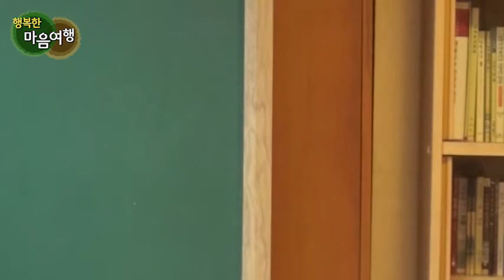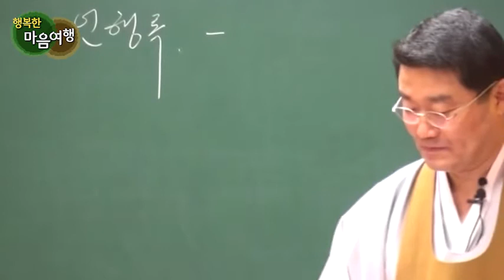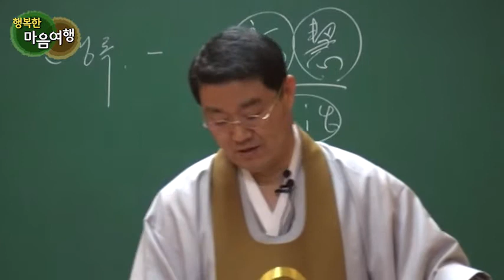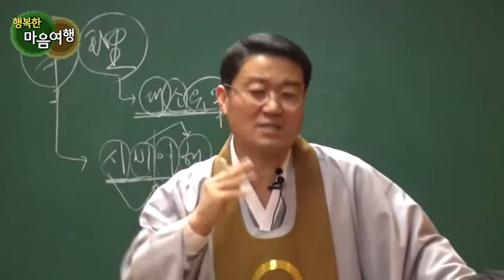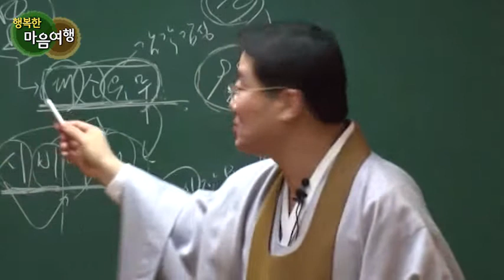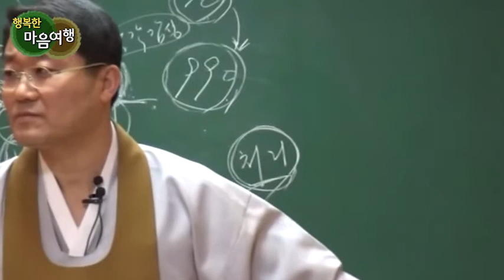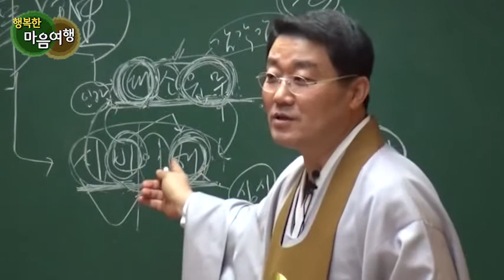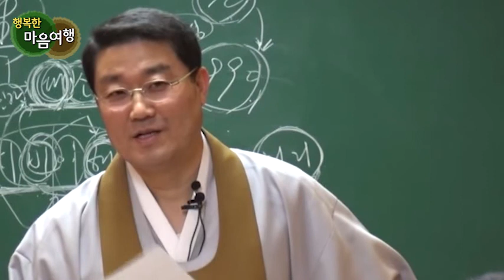정전공부 (1-1) 정전공부를 시작하기 전에 알아야 할 것 1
원불교 정전을 본격적으로 공부하기 전,
원불교 교전을 이루는 정전과 대종경이 어떤 경전인지를 알아보겠습니다.

교화를 위한 좋은 영상이 나오기 위해서는
촬영 뿐만이 아니라, 편집과 자막 작업을 거치는 수고와 비용이 필요합니다.

혹시 도움을 주실 분은
좀 더 좋은 영상으로 교화에 도움이 되게 하겠습니다.

   신한은행 김세환
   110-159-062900